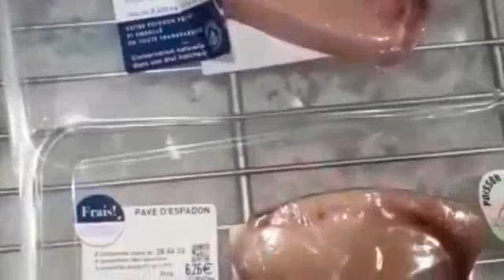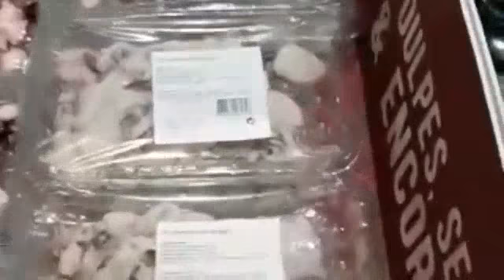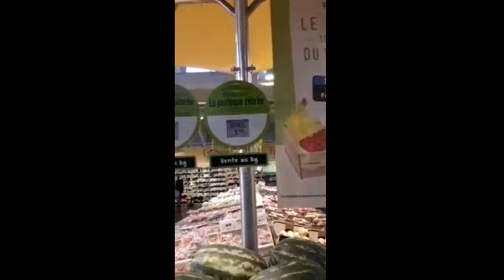La galerie des courses pendant le confinement !...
NAJAT_VLOG_Toulouse
faire les courses pendant le confinement 😷🤕
Le 02/05 /2020
Vidéo najat vlog Toulouse